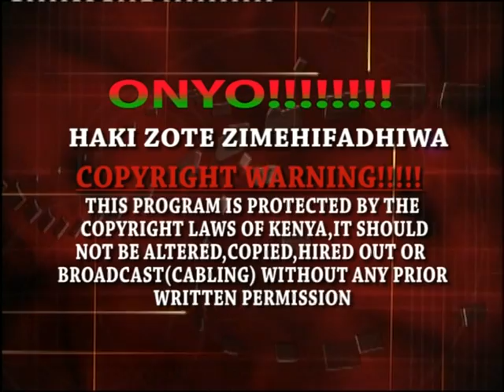BL Joseph Allamano Kiahuria Choir Holy Eucharist King eero Parish intro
BL Joseph Allamano Kiahuria Choir Holy Eucharist King eero Parish vol 1